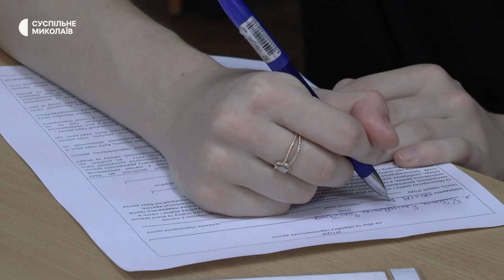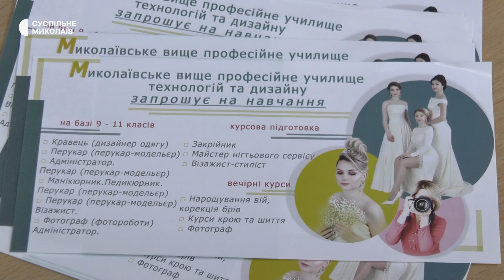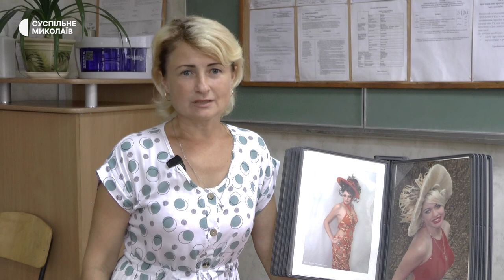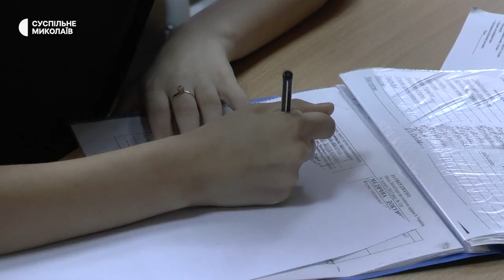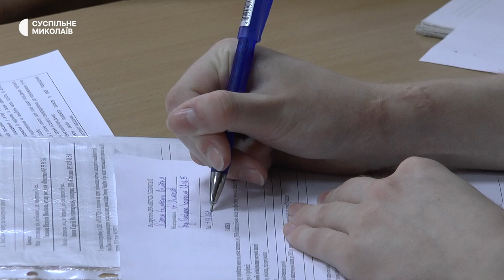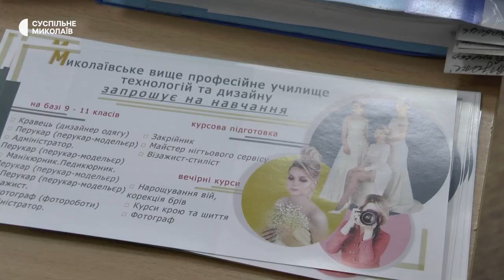Інтерв’ю заступниці директора департаменту освіти і науки Людмили Комісарової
Інтерв’ю заступниці директора департаменту освіти і науки Миколаївської обласної військової адміністрації Людмили Комісарової.
Питання ставить Федір Бондар.

00:00 – початок
00:11 – зміни в системі профтехосвіти Миколаївщини
05:30 – регіональне замовлення для закладів профтехосвіти
06:42 – переорієнтація щодо професій
07:45 – часткова кваліфікація, короткотермінові курси
10:31 – навчання в закладах з першого вересня
11:03 – кількість здобувачів професійно-технічної освіти в області
12:30 – вимоги до сучасної професійно-технічної освіти
14:16 – пільги для вступників